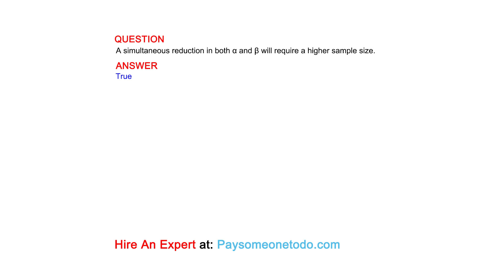A simultaneous reduction in both α and β will require a higher sample size.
QUESTION